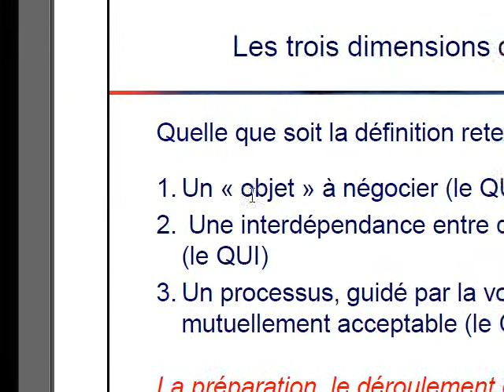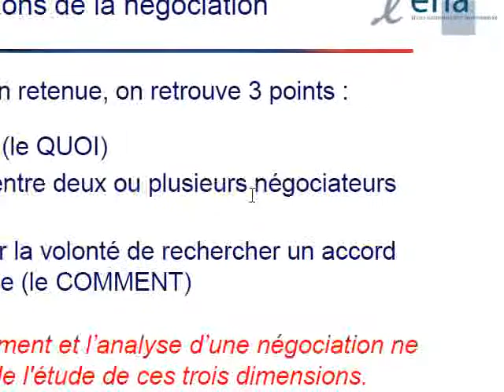les trois dimensions de la négociation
le quoi , le qui , le comment